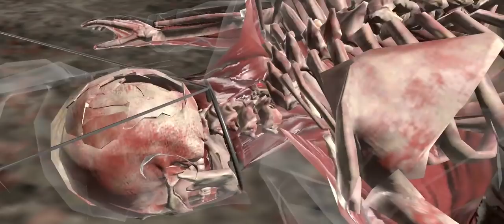LA HERMOSA MILITAR RUSA SONYA BLADE GUERRA FRÍA - MK Mobile - Rhyel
Que tal kombatientes, espero y hayan roto muchos huesos en sus batallas épicas.

El día de hoy tenemos a una hermosa mujer, muy fuerte y una gran guerrera. Hablo de sonya guerra fría. Una carta capaz de comerse una gran cantidad de especial atacks gracias al escudo de su pasiva. El día de hoy la jugaré con sus equipamientos del brutality. Espero les guste.